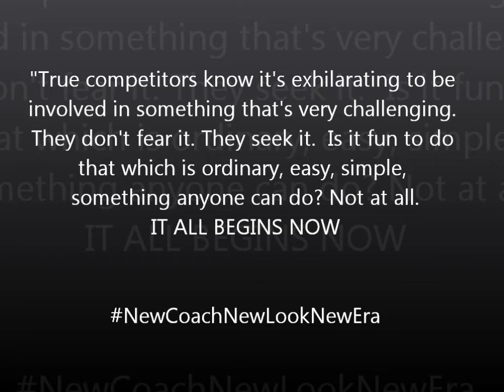McNeese Cowgirl Softball Win over #1 ASU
Cowgirl Softball ASU win